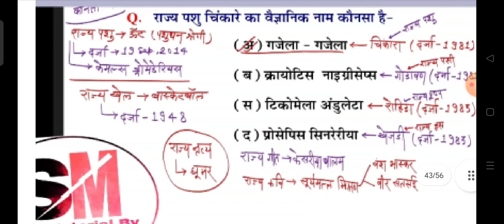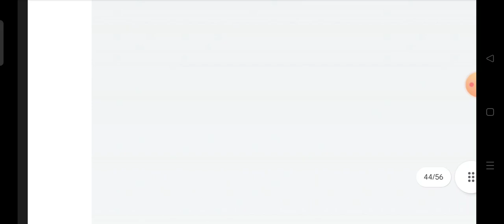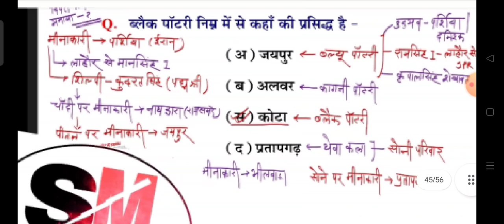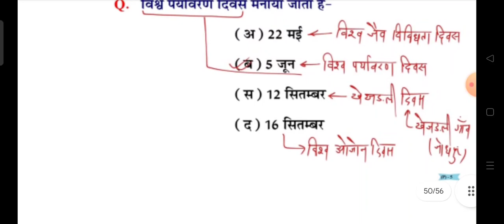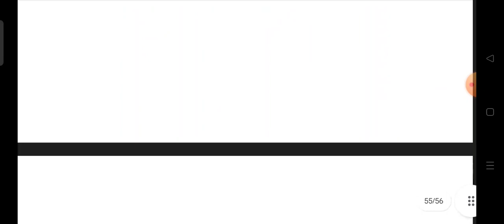Rajasthan Gk Class For All Competitive Exams । A To Z Rajasthan Gk ‌| Rajasthan Gk Marathon class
Important Rajasthan Gk questions for all competitive exams । RAS | SII | SCHOOL LECTURE | REET | 2ND GRADE | Librarian | Agriculture Supervisor | Raj Police | Constable | Ldc |
rajasthan gk bstc 2024 answer key,
rajasthan gk Subash charan,
rajasthan gk ptet 2024,
rajasthan gk mcq,
rajasthan gk ke questions,
Ldc
CET
Hight court
Rsssmsb exam
Rsssmsb
Rpsc 2nd grade
Rpsc exam
Rajasthan Gk Marathon class
Rajasthan Gk by Sunil Gadwal
Rajasthan Geography - भोतिक प्रदेश #40 - Rajasthan Gk Class By Sunil Gadwal - study Material
rsmssb_lab_assistant_today_news_2022 animalhusbandry animalattendantexam2024 utcarshclasisjodhpur utcarshclasses rojgar_with_ankit_ankit_bhati_sir rojgarwithankit rojgarwithankitclasses @SKG_STUDY @sankalpclassesbmr @SANKALPCOACHING @paraskumawat1997 @RAJASTHANCLASSES @UTKARSHCLASSES13 @RojgarwithAnkit @SSCAdda247 @News18Rajasthan @Studyfordreams
Rajasthan GK जादुई classes by Sunil Gadwal |
Rajasthan GK For Pashu Paricharak,RAS,SI,REET,1ST& 2STGREAD Libarian, College Lecture, Junior Acount, Agriculture Supervisor, Raj police constable